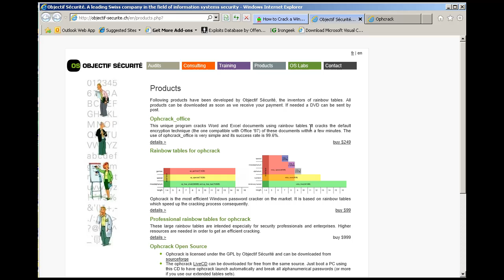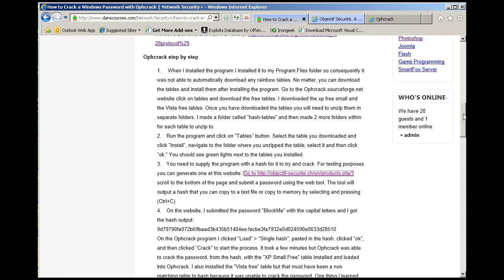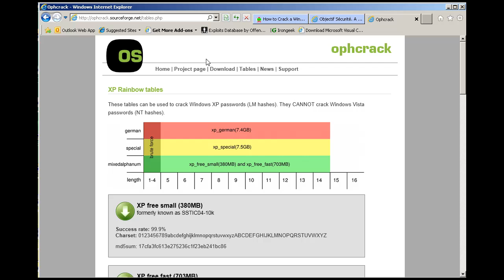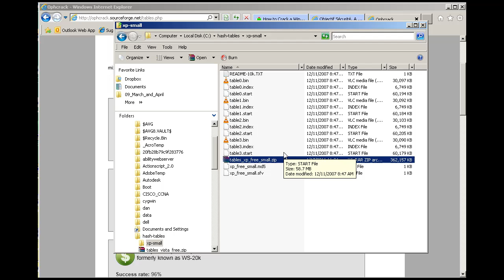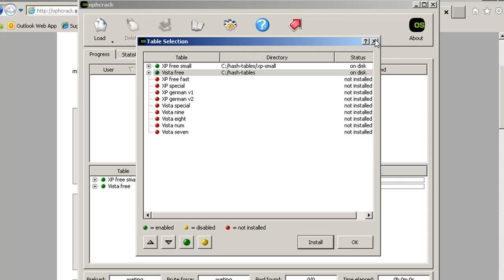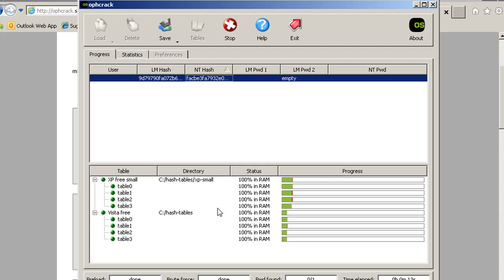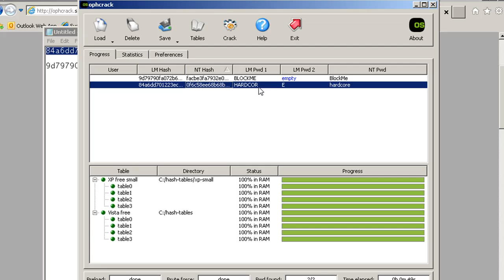How to use Ophcrack and Rainbow Tables to crack a password hash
A quick tutorial on using the Ophcrack program and downloadable rainbow tables to reveal a hashed Windows password.